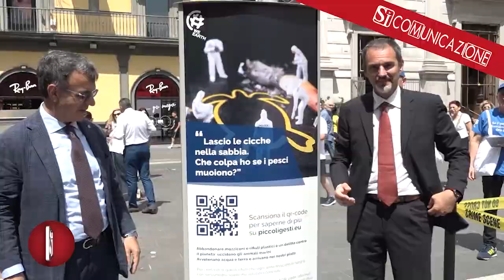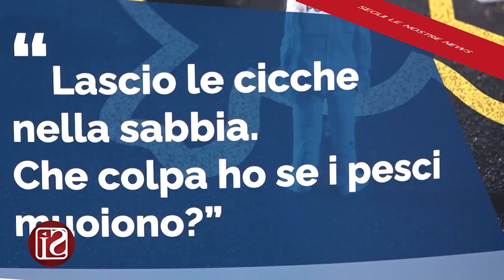"PICCOLI GESTI, GRANDI CRIMINI" RIPARTE DA NAPOLI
Una campagna per conoscere i piccoli gesti che fanno bene all’ambiente, come evitare di gettare una cicca o un piccolo rifiuto, apparentemente innocui ma in grado invece di procurare effetti gravissimi al mondo circostante. Parte da Napoli l’edizione 2023 di “Piccoli gesti, grandi crimini”, il progetto realizzato da Marevivo in collaborazione con BAT Italia, con il patrocinio del Ministero dell’Ambiente e del Comune di Napoli che mira a sensibilizzare cittadini e Amministrazioni locali sul “littering”, ovvero l’abbandono nell’ambiente di mozziconi e piccoli rifiuti e a raccogliere dati utili per capire e prevenire il fenomeno.